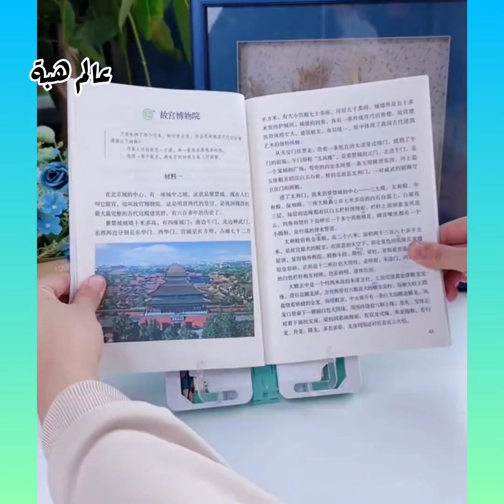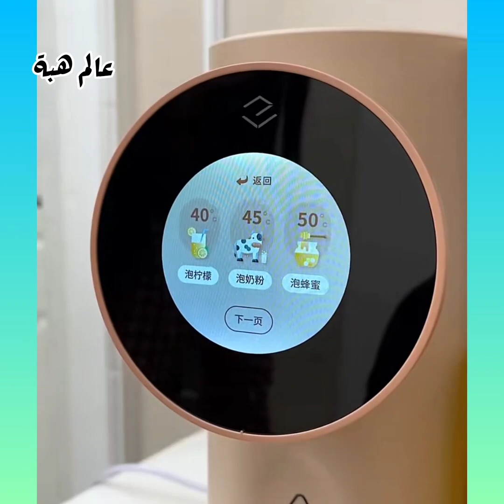Amazing home gadgets😍appliances and ideas💥 منظمات وادوات وأجهزة وأفكار هائلة لكل منزل